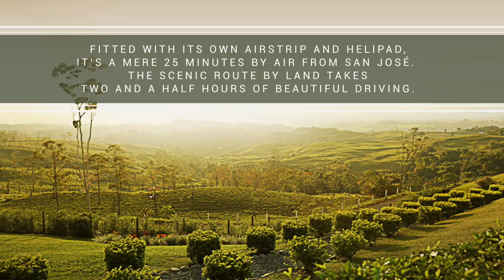AltaGracia - Boutique Hacienda.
New Luxury Hotel Opening in Costa Rica.

Debut, January 2015.